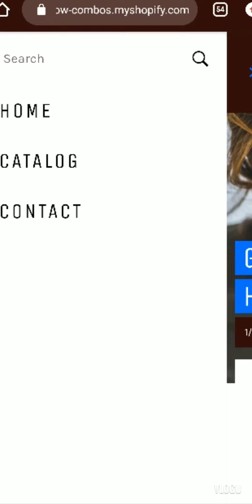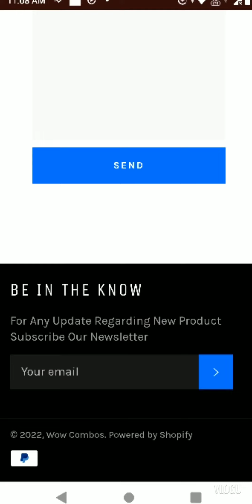wow-combos.myshopify.com website reviews#real or fake#scam or legit#website reviews